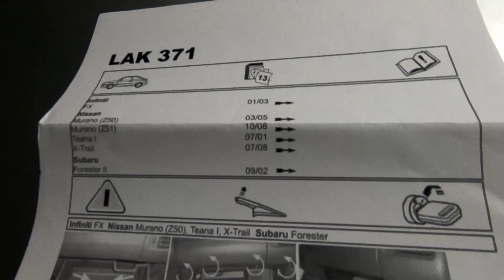Filtr kabinowy, ważniejszy niż myślisz | Moto LAB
Dzisiaj pokażę Wam jak wymienić filtr przeciwpyłkowy w Subaru Forester.
Opowiem Wam również, czym się różnią filtry kabinowe zwykłe od filtrów z węglem aktywnym oraz HEPA. Pokażę Wam jak wygląda filtr kabinowy po 1,5 roku użytkowania.

Filtry możecie zakupić na stronie mojego partnera Inter Cars, w górnej części strony wybierzcie model Waszego samochodu: